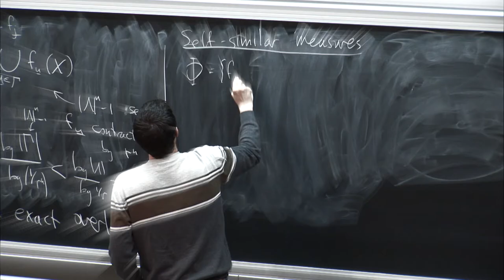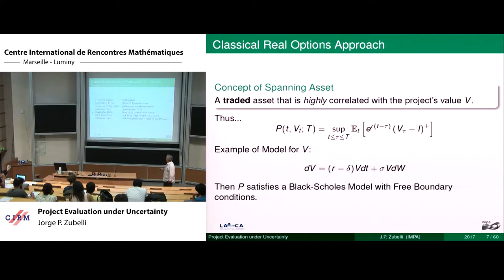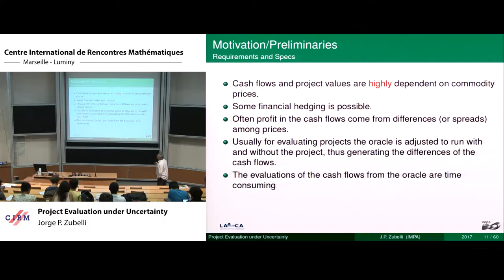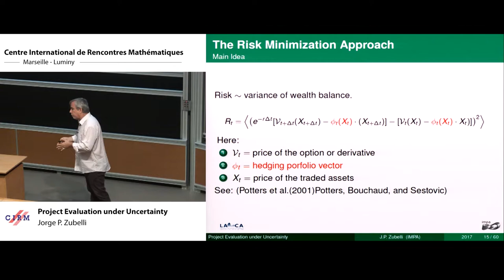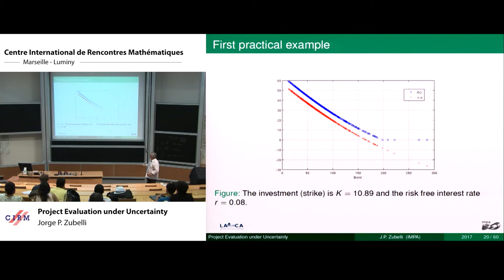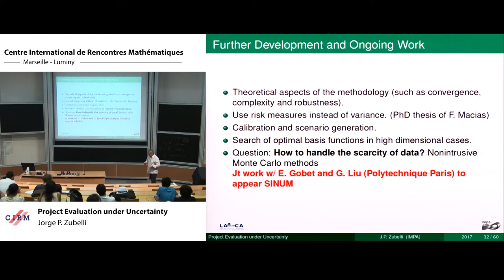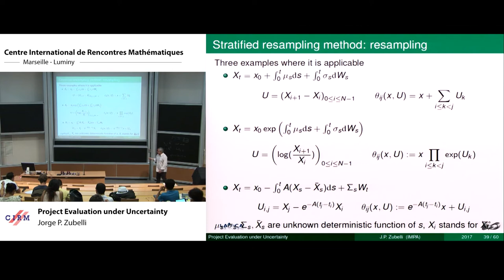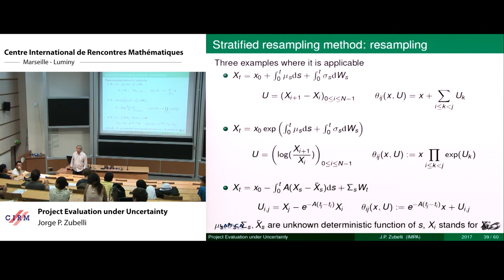Jorge P. Zubelli: Project Evaluation under Uncertainty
Abstract: Industrial strategic decisions have evolved tremendously in the last decades towards a higher degree of quantitative analysis. Such decisions require taking into account a large number of uncertain variables and volatile scenarios, much like financial market investments. Furthermore, they can be evaluated by comparing to portfolios of investments in financial assets such as in stocks, derivatives and commodity futures. This revolution led to the development of a new field of managerial science known as Real Options.
The use of Real Option techniques incorporates also the value of flexibility and gives a broader view of many business decisions that brings in techniques from quantitative finance and risk management. Such techniques are now part of the decision making process of many corporations and require a substantial amount of mathematical background. Yet, there has been substantial debate concerning the use of risk neutral pricing and hedging arguments to the context of project evaluation. We discuss some alternatives to risk neutral pricing that could be suitable to evaluation of projects in a realistic context with special attention to projects dependent on commodities and non-hedgeable uncertainties. More precisely, we make use of a variant of the hedged Monte-Carlo method of Potters, Bouchaud and Sestovic to tackle strategic decisions. Furthermore, we extend this to different investor risk profiles. This is joint work with Edgardo Brigatti, Felipe Macias, and Max O. de Souza.
If time allows we shall also discuss the situation when the historical data for the project evaluation is very limited and we can make use of certain symmetries of the problem to perform (with good estimates) a nonintrusive stratified resampling of the data. This is joint work with E. Gobet and G. Liu.

Recording during the CEMRACS 2017 : "Numerical Methods for Stochastic Models: Control, Uncertainty Quantification, Mean-field " the July 31, 2017 at the Centre International de Rencontres Mathématiques (Marseille, France)